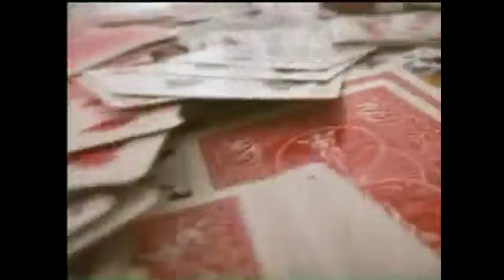Talk About Tricks by Joshua Jay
3 disc set - over 7 hours of Magic!

Guest Stars:
Felipe Abreu
Paul Cummins
Joel Givens
Rune Klan
John Lovick
Raj Madhok
Rick Maue
Francis Menotti

From the pages of MAGIC Magazine to your TV screen, the "Talk About Tricks" DVD Box Set is one of the most eclectic, unexpected collections of magic and magicians ever captured on DVD.

The concept is simple: Joshua Jay writes the critically-acclaimed "Talk About Tricks" column every month in MAGIC Magazine, and this set is the column come-to-life! Every month, Joshua Jay features original effects from the world's greatest magicians. There are hundreds of fantastic tricks buried in those pages. Now we can finally see how great these tricks look at performance speed.

From close-up to parlor, from cards to Q-tips, from money to mentalism, from easy to difficult, this collection boasts over seven hours of the best magic ever published in "Talk About Tricks." Better still, many of these effects are performed live by their originators. See magicians Felipe Abreu, Paul Cummins, Joel Givens, Rune Klan, John Lovick, Raj Madhok, Rick Maue, Francis Menotti, and more, all performing and explaining their creations. You'll also see magic created by Eric Buss, Bob Farmer, Martin Gardner, Larry Jennings, Ed Marlo, David Parr, Gaston Quieto, David Solomon, Gregory Wilson, and dozens more!

This box set boasts over seven hours of close-up magic from the industry's leading thinkers. Hosted by magic performer, author, and lecturer Joshua Jay, you don't want to miss out on the most comprehensive, exhaustive DVD release of the year!

over 90 items!